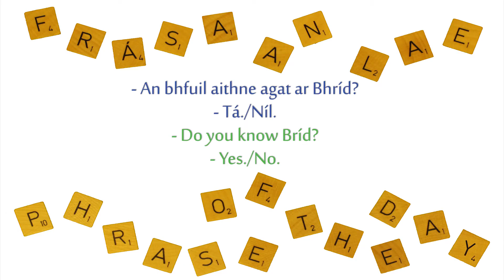Frása an Lae - Lá 122 / Phrase of the Day - Day 122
- An bhfuil aithne agat ar Bhríd?
- Tá./Níl.
- Do you know Bríd?
- Yes./No.